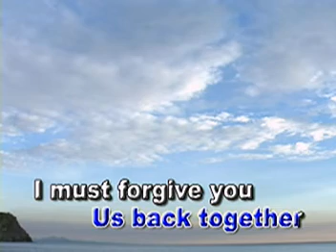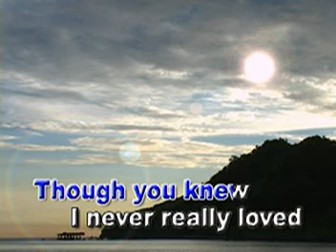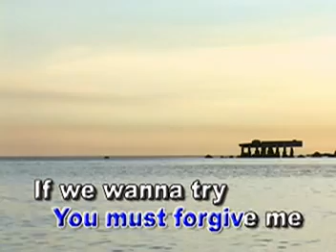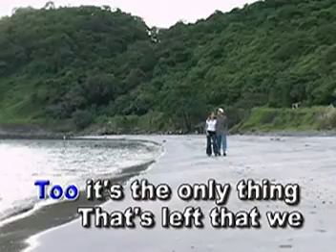LOVE SONGS FAVOURITES VIDEO CD KARAOKE!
TITLE SONG:  THE  P A S T
ARTIST:   AS POPULARIZED BY: RAYY PARKER JR.